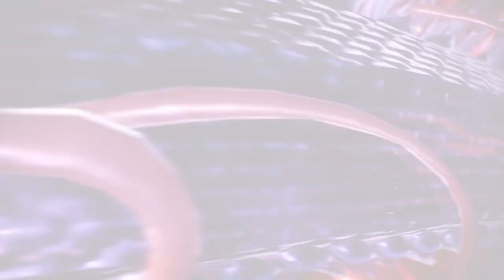Wo Long: Fallen Dynasty - Gameplay En PS5